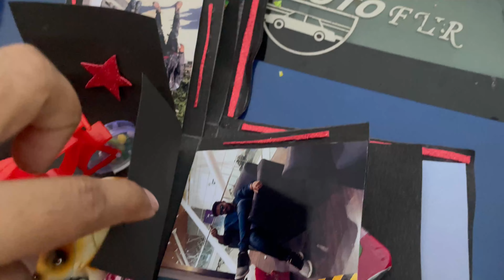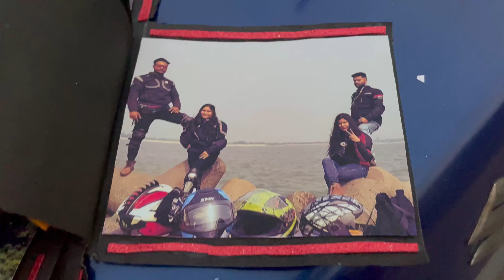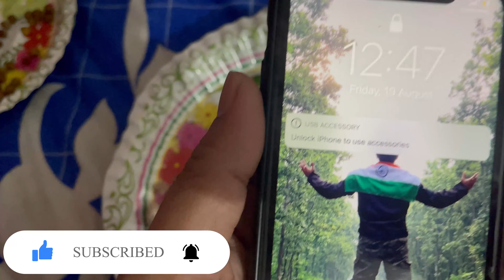SABSE OLD OR CLASSIC TARIKA HAI YEH PURANI YAADON KO TAZA KARNE KA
Hi guys,
This is Vikramjeet & Dhriti we live in Kolkata. We would love to share our wanderlust moments with you all.
We both are crazy about riding, travelling, trekking, adventurous sports. Our vlog is all about capturing each and every moments of our lifestyle.

hit likes.

Your love & support will
motivate us to create
good daily vlogs.
God bless you all.
Lots of  ❤️.